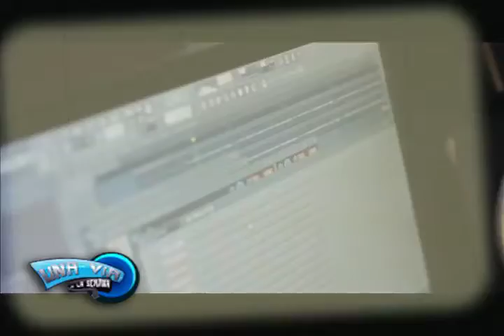TOXIC CROW: INTOXICADO CON LA JUSTICIA 2